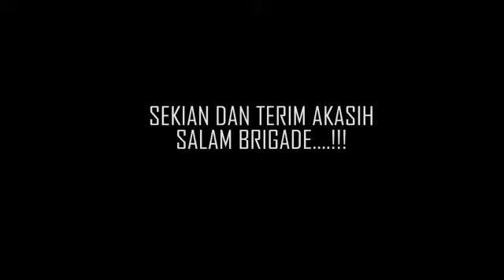LAPORAN KESIAPSIAGAAN PERSONIL SAT BRIMOB POLDA KALBAR PADA ARUS MUDIK DI BANDARA SUPADIO PONTIANK